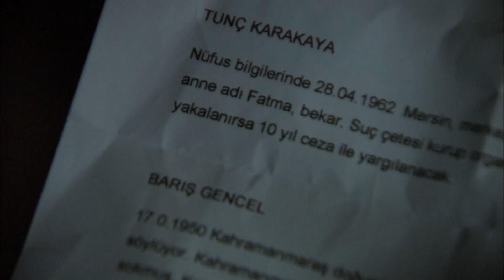Yakışıklı Serdar'ın Aklını Aldım! | Ezel Bayraktar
Yakışıklı Serdar'ın Aklını Aldım!